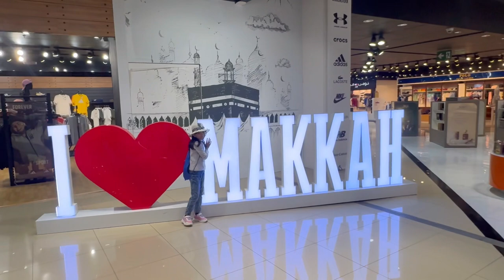Makkah trip Day 3 || last day of shaban || travel Makkah 2024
Alhumdullilah for everything